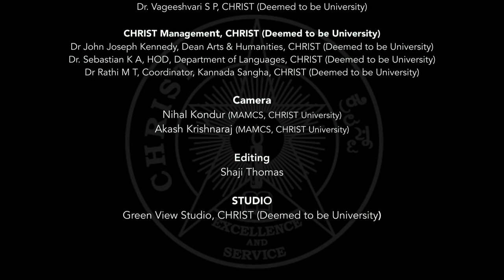Guest Lecture on Theatre and its Context by Akshara K V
Guest Lecture on Theatre and its Context by Akshara K V, Eminent Theatre Personality and Social Thinker organised by Kannada Sangha, Department of Languages on 18 August 2023 at Bangalore Central Campus